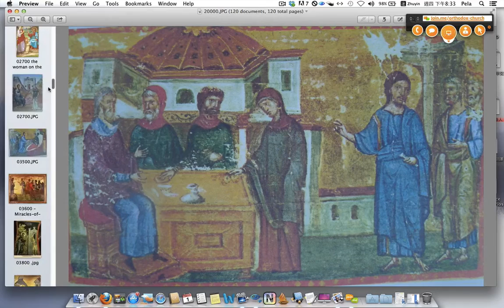耶穌的一生 The Life of Jesus 002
the life of Jesus by icons Part 2, by Pelagia Yu